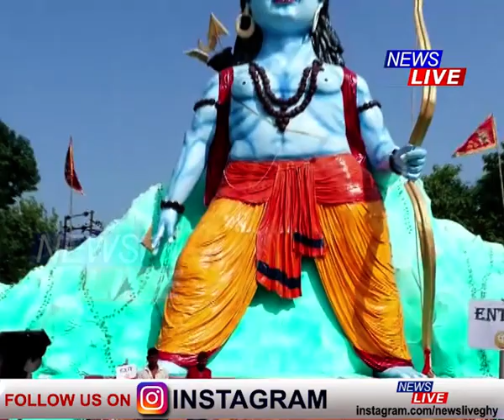পাণ্ডুৰ পূজা মণ্ডপত বিশেষ আকৰ্ষণ । ৬০ ফুট উচ্চতাৰ ভগৱান ৰামৰ মূৰ্তিৰে চমক সৃষ্টিৰ প্ৰয়াস